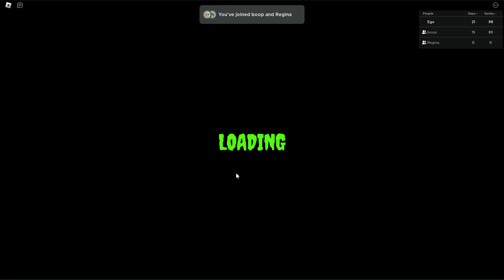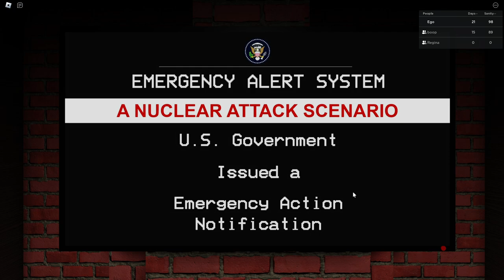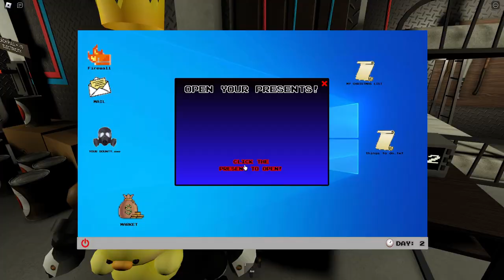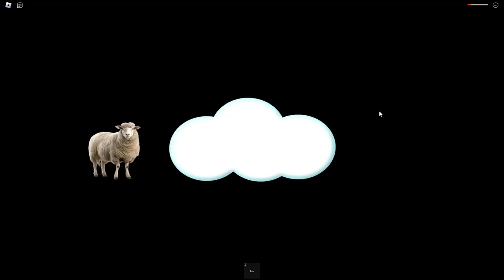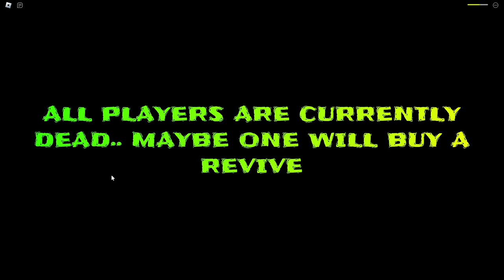My Sister GOT SICK in RADIANT RESIDENTS (Roblox)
TODAY MY SISTER BECAME MUTATED IN RADIANT RESIDENTS! Radiant Residents is a Roblox game based on the game "60 Seconds" and you must cooperate with friends to survive and eventually escape the doomed planet!

R U L E S:
Don't spam, Don't be discriminating, and Don't intentionally hurt people.
MOD will only be given to consistent, trustworthy, and polite viewers. (Begging will not help- i also have too much mods)
You get 3 chances, after the 4th warning- you will be BLOCKED.

Hello!